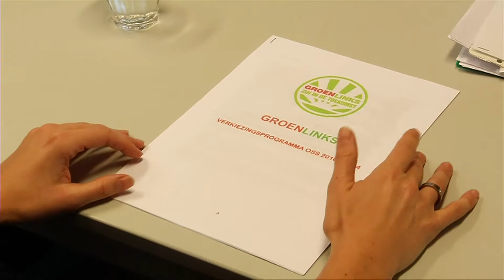Lucassen geen lijsttrekker GL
Twee tips in Berghemse moordzaak